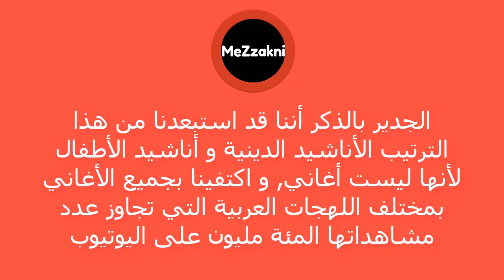الاغاني العربي التي وصلت حتى المليون مشاهد